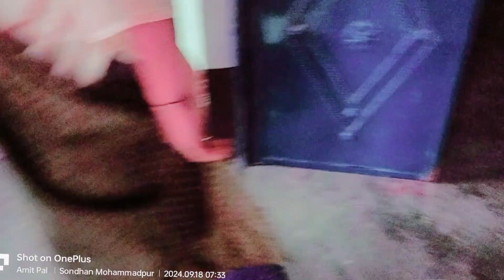छोटी बहन ने लड्डू श्याम को बनाए कपड़े ll 😂😂🥰 ll @kokapurwalagadariya ll Mastti 🤪🤪🦅